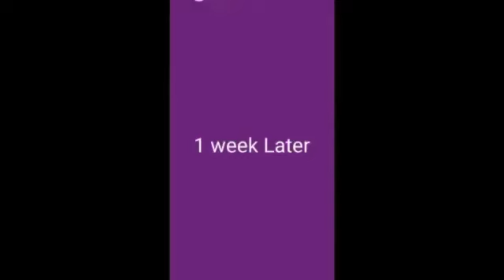Bachun ko ye Neiki zror sikhaen..Ramzan hum sab ka🌙